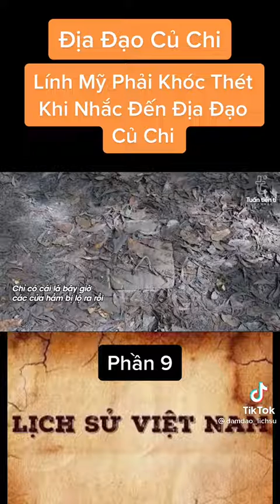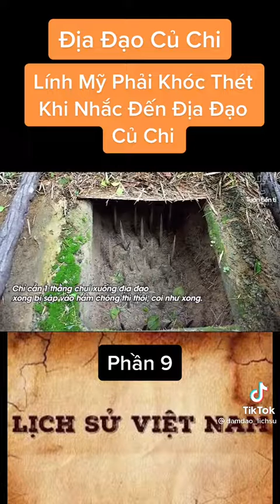địa đạo Củ Chi [phần 9]